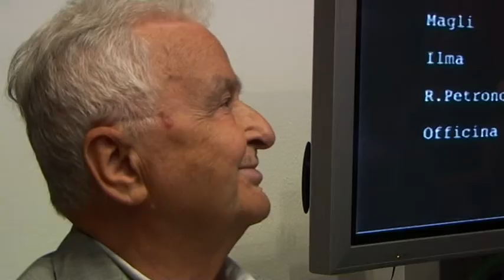La Costituzione negata (5) -- Giovanni Pieretti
NADiRinforma partecipa alla mostra-evento - "La Costituzione negata" 1950-60 sulle lotte per la giusta causa -- presso la Sala Borsa di Bologna. Si propone l'intervento di Giovanni Pieretti, Università di Bologna intervenuto all'inaugurazione  della mostra avvenuta il 19 luglio '11